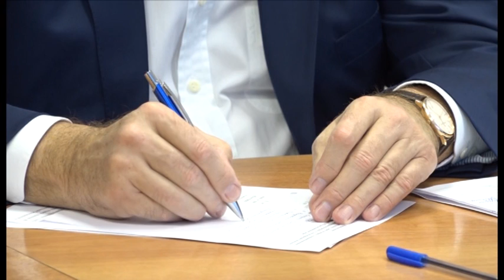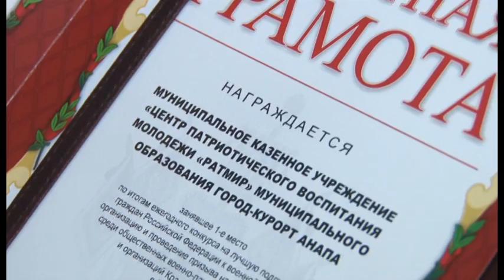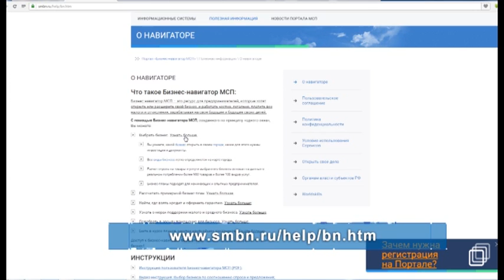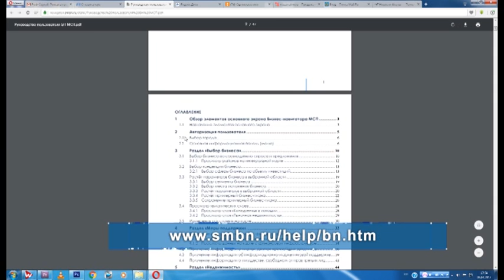Новости "Анапа Регион" от 05 апреля 2017 года